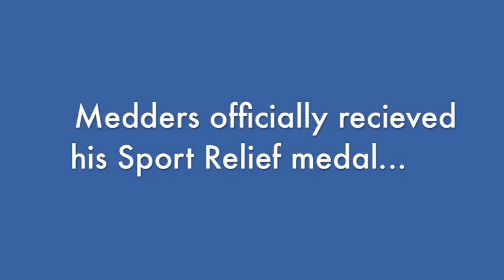Community Reporters at Sport Relief